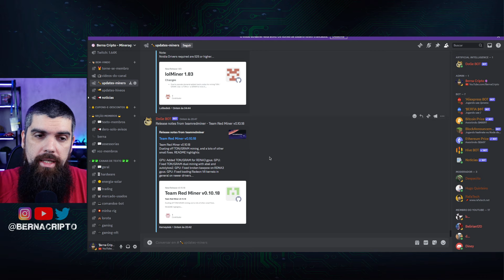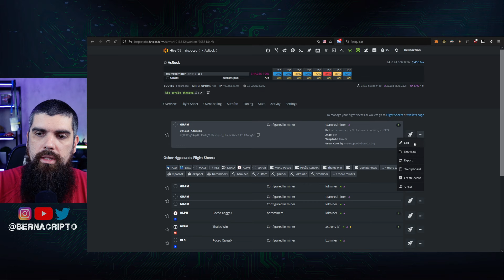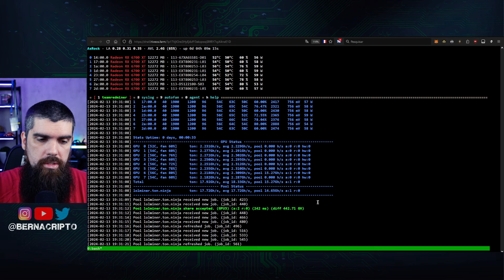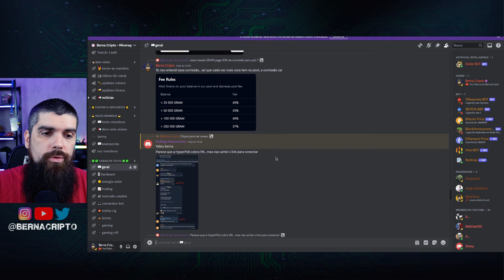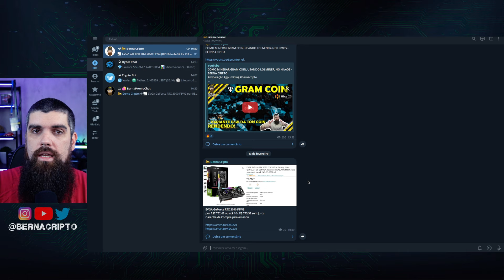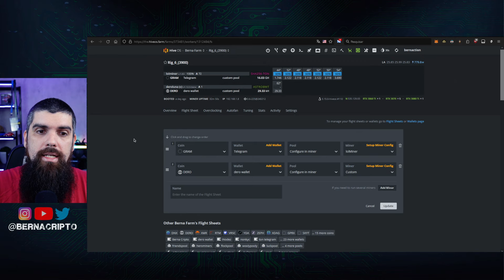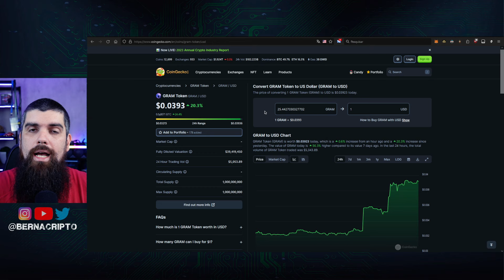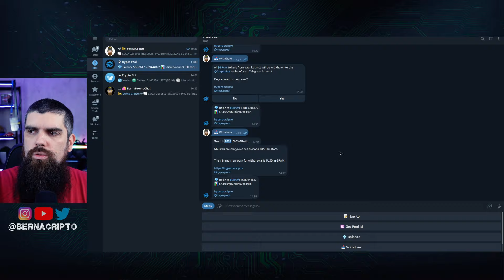GRAM COIN: NOVO TeamRedMiner (+20%) e POOL MAIS RENTÁVEL HyperPool (+15%) - BERNA CRIPTO